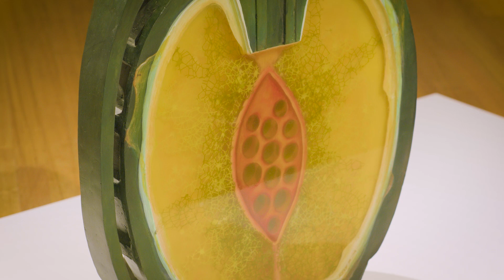In Our Time artist highlights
In Our Time: Four decades of art from China and beyond - the Geoff Raby Collection
This exhibition maps developments in contemporary art practice in the context of changing political ideologies, social conditions and cultural activities in China and Australia. The La Trobe University Geoff Raby Collection of Chinese Art records a dynamic period of Chinese history, when artists were responding to the economic and cultural opening-up of the country while navigating its reforms.
This video highlights some of the artists in the exhibition.
Exhibition dates: 20 August 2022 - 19 February 2023